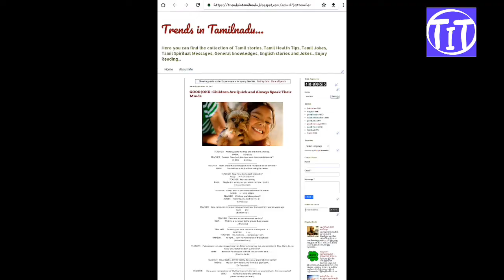Trends In Tamilnadu app | Promotion | Android app | 2000 articles | Useful for Speech| TIT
This video is a promotion for Trends in Tamilnadu Android app...

Blogger